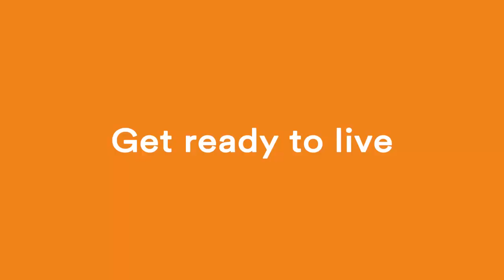FWD Set for Health - Parkour TVC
Get ready to live life with no worries with FWD Set for Health. The critical illness plan that stays with you in good times and in bad. It can help you ease the financial effects of serious illnesses by allowing you to focus on what really matters—getting well.